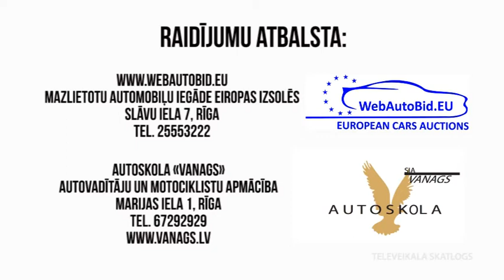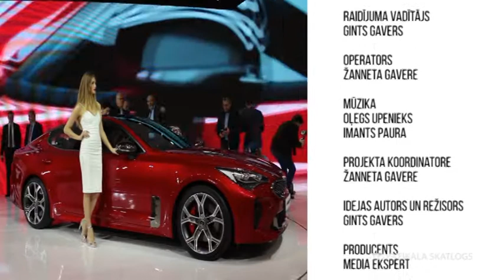Autodroms Ženēvā (25.03.2017.)